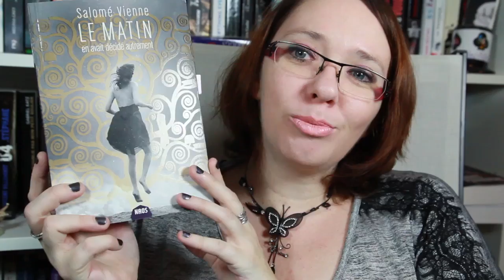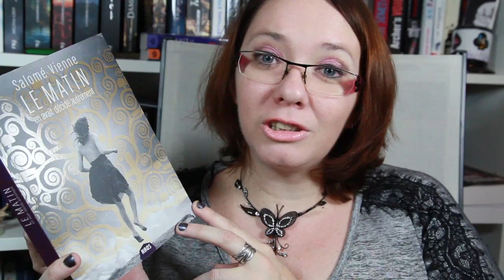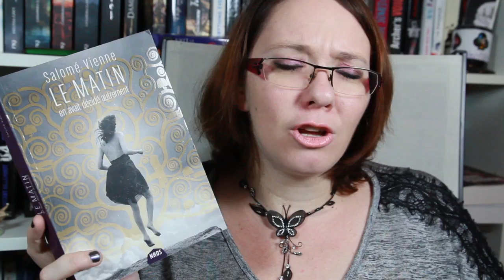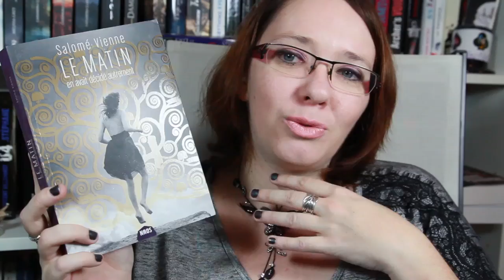Le Matin en avait décidé Autrement, de Salomé Vienne - Mnemos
COUP DE COEUR pour ce roman de Salome Vienne, publié chez MNEMOS dans la Collection NAOS : LE MATIN EN AVAIT DECIDE AUTREMENT

★ Me contacter

A bientôt!
Hélène